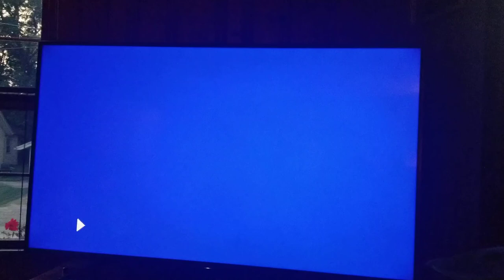Lewis Blackford Tallant Music Video